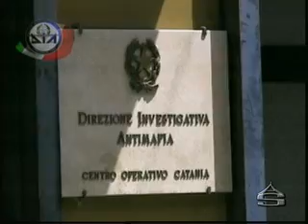Arresti clan Cappello